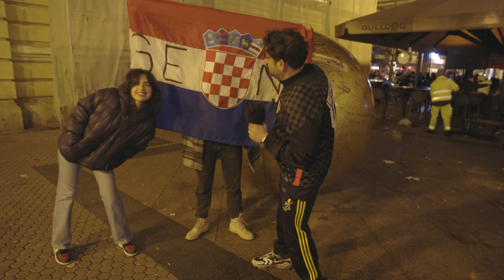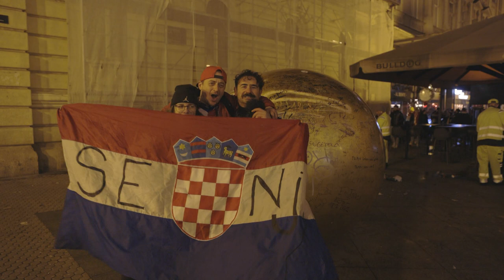VATRENI DOČEK NA TRGU 2022 XXL VLOG "WELCOME BACK PARTY " ZAGREB CROATIA Vatreni Vlog Brončani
A winter fairy tale took place in Zagreb the capital of Croatia on Sunday 18. Dec. 2022 with about hundred thousand fanatic fans of the Croatian national football team only at the main square of Zagreb the "TRG" or Trg Bana Josipa Jelačića (Square of Ban Josip Jelačić). They celebrated the bronze medal and the third place of the world football championship in Qatar 2022 like they had won the first place. featuring Ernesto Romél .

BACKROUNDMUSIC:
PIRATES OF THE CARIBBEAN
THEME SONG NO COPYRIGHT ||NCY
SANTHOSH EDITINGS -GRAPHIC DESIGNER